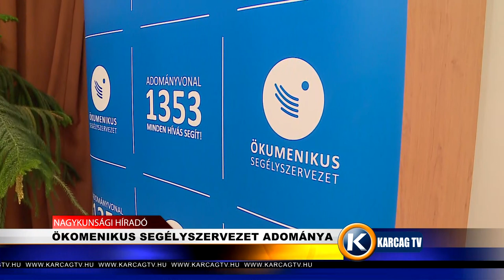Ökumenikus segélyszervezet adománya